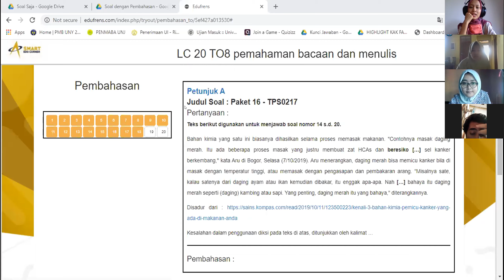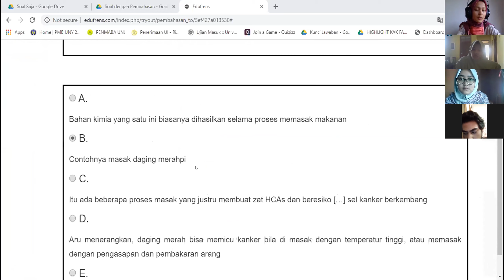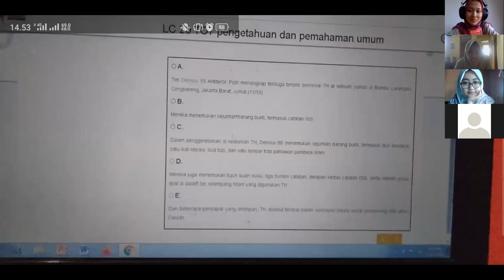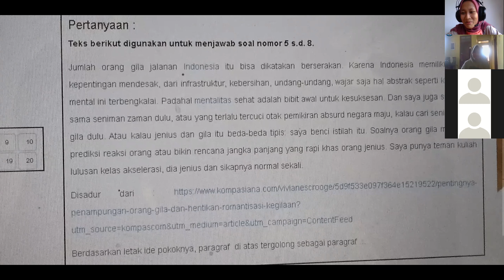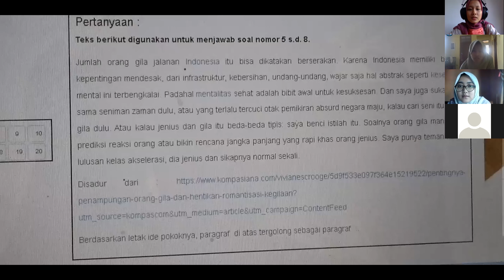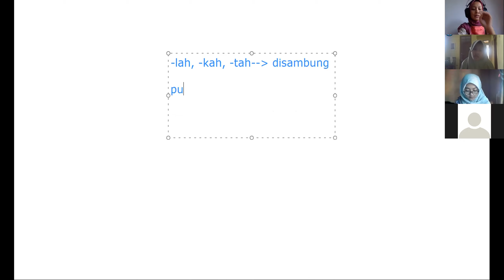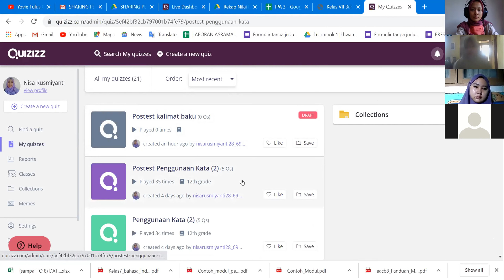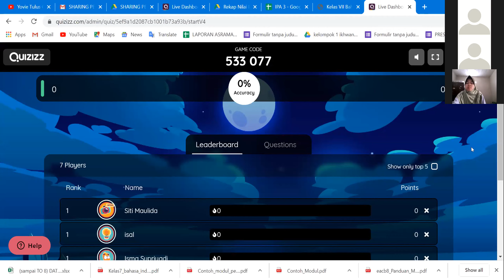Pembelajaran Sesi 3 PENGGUNAAN KATA (2020/06/29) Teh Mei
TPS UTBK 2020 | Pengetahuan Bacaan dan Menulis

Halo Sobat Pejuang!
Pada kesempatan kali ini kita akan membahas tentang salah satu jenis subtes pada UTBK SBMPTN 2020 yaitu Pengetahuan Bacaan dan Menulis (PBM). Kira-kira apa aja sih bahasanya? Yuk saksiskan video lengkapnya!